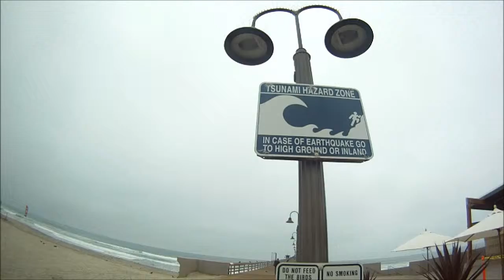2011.09.14. - USA - California - San Diego - Ocean Pacific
USA, CA, San Diego - Ocean Pacific